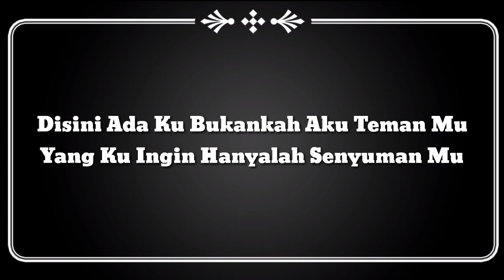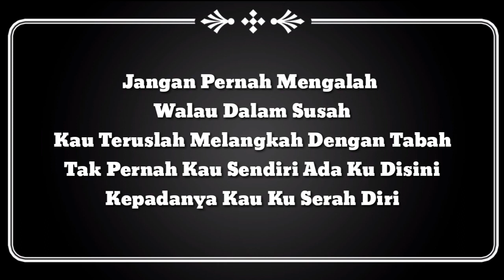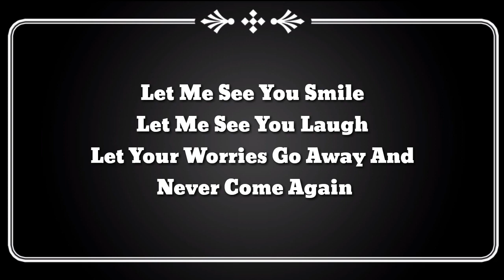( Lirik Video ) Senyum - As'ad Motawh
Please let me know if you have another request for other song...